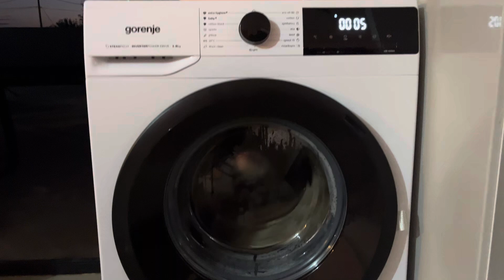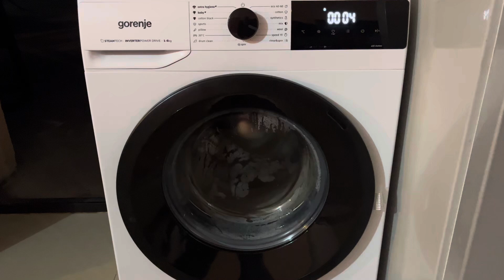Gorenje mașina spală